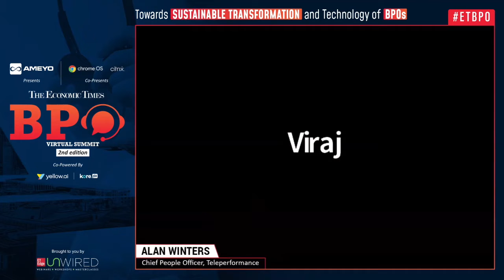ETBPO | Keynote address: Staying relevant to the ecosystem: Upskilling employees to be agile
Keynote address: Staying relevant to the ecosystem: Upskilling employees to be agile

Speaker - Alan Winters, Chief People Officer, Teleperformance